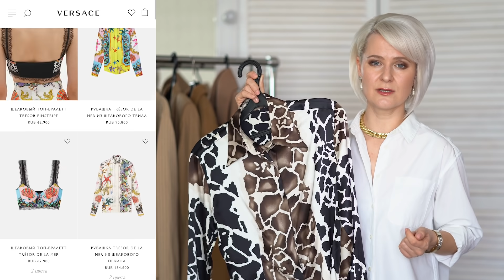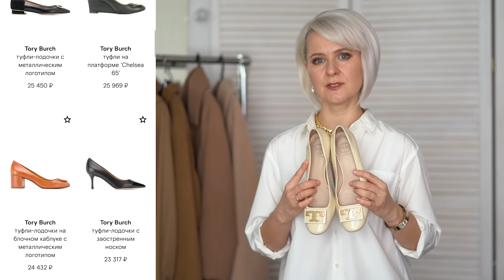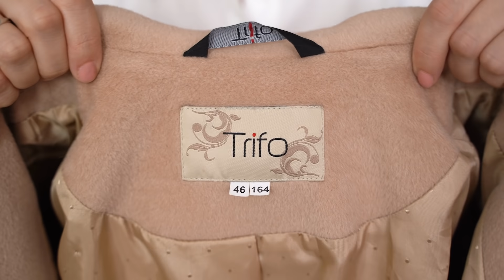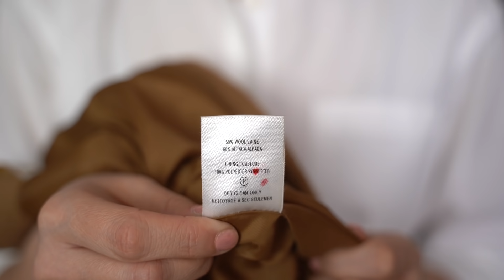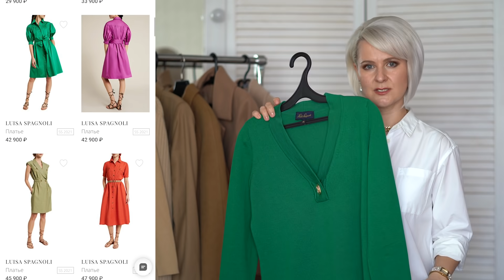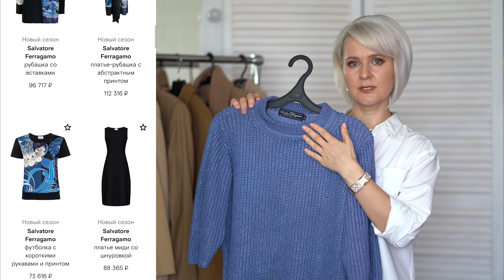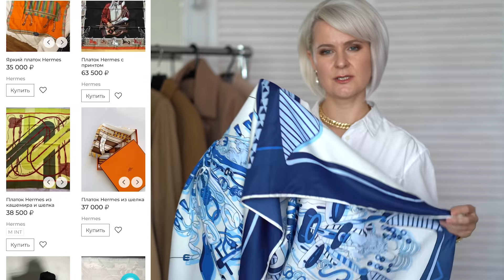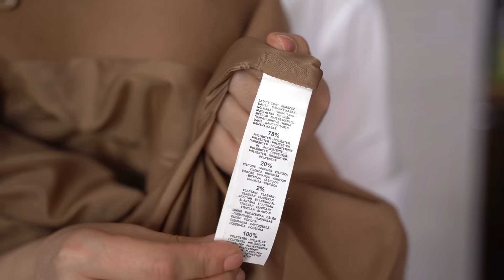Секонд хенд | Невероятные находки | Versace, Hermes, Miu Miu, Tory Burch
В этом выпуске будет много крутых брендовых находок: Versace, Hermes, Miu Miu, Tory Burch. Я постараюсь показать вам, что можно выглядеть дорого и статусно, одеваясь в секонд хенд за копейки. Королём этого выпуска стал классический бежевый. Из находок секонд хенд в этом цвете мы составим различные образы.